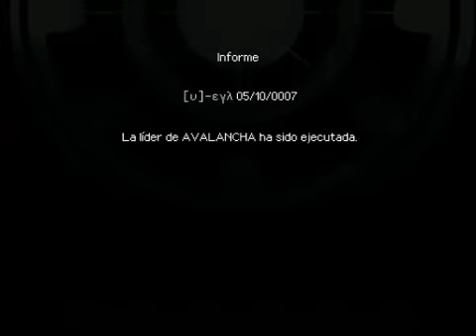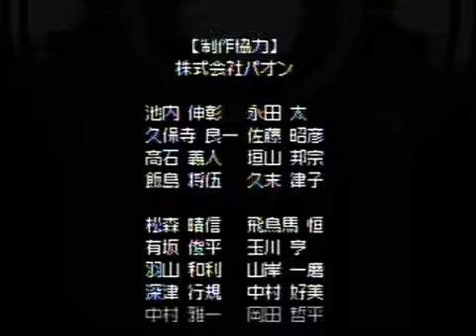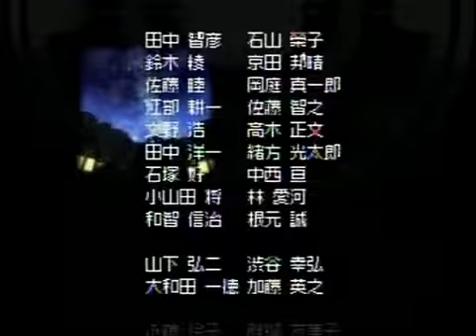FFVII Before Crisis Español – Epílogo: Cantata de unión con los camaradas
Epílogo de Before Crisis en Español
Traducción y montaje por Radigar